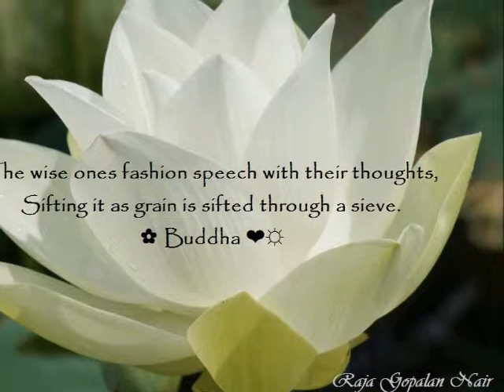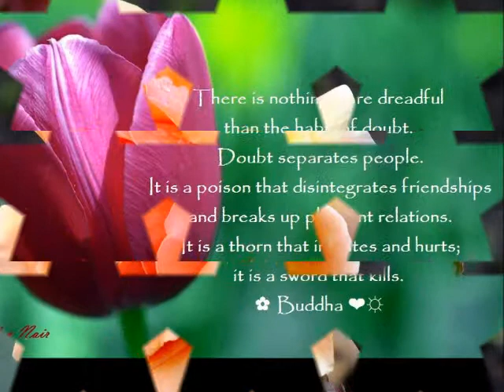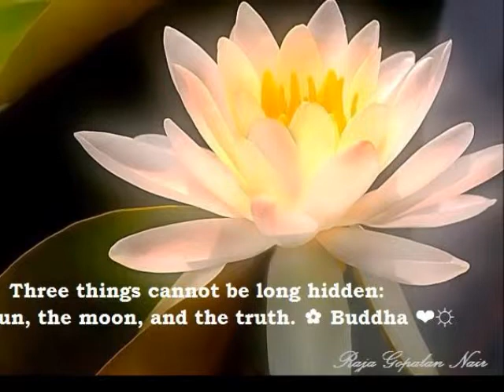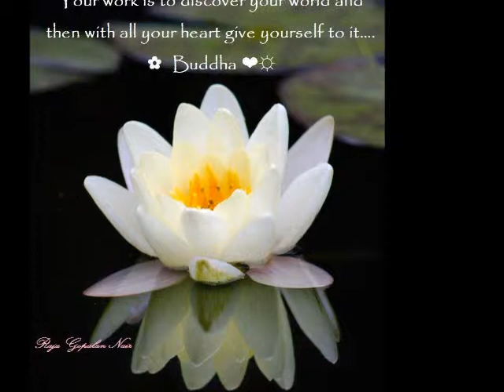YAAD KARD SUFI KALMAT PART 6